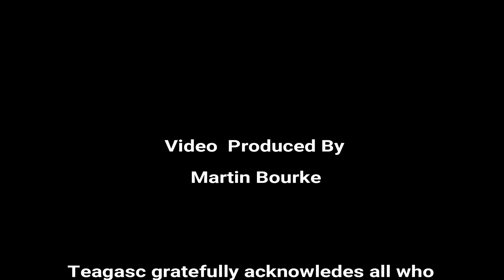Producing High Quality Silage Seminar - Wicklow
Peter Lawrence, Drystock Advisor Teagasc Wicklow gives an overview of the speakers & topics to be covered at the upcoming Producing High Quality Silage Seminar which takes place on Thursday, 5th March at 7pm in Woodenbridge Hotel & Lodge, Vale of Avoca, Arklow, Co. Wicklow.

Topics to be covered include benefits of having good quality silage; factors affecting silage quality; fertilising silage crops & weed control in silage pasture.